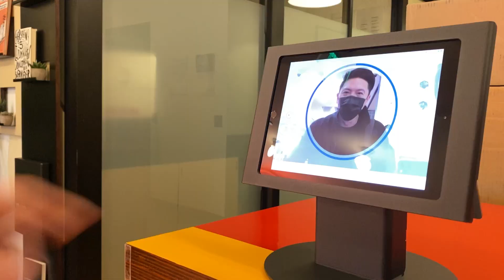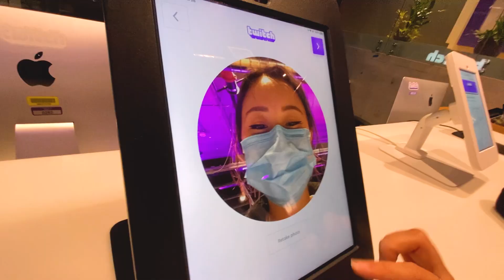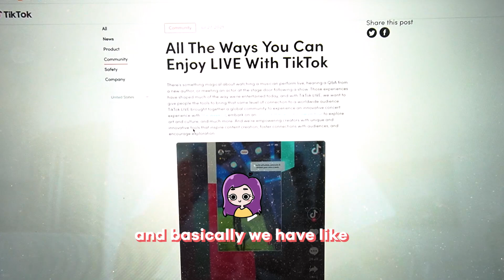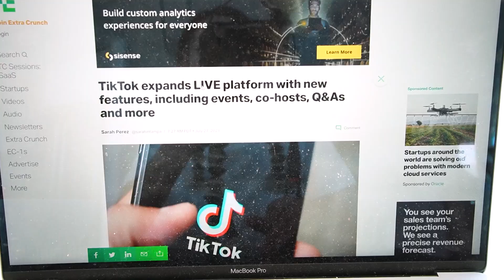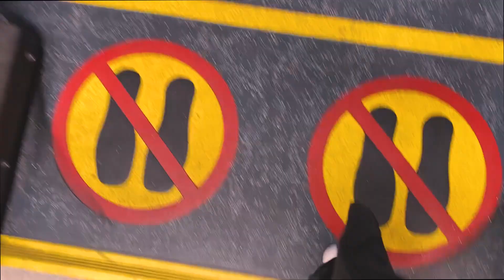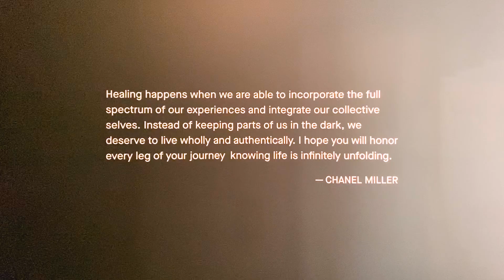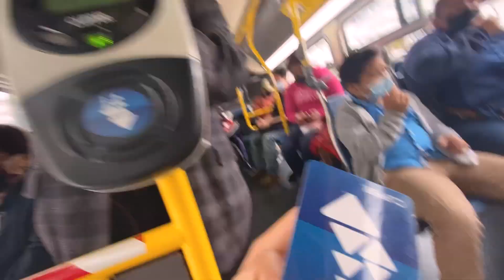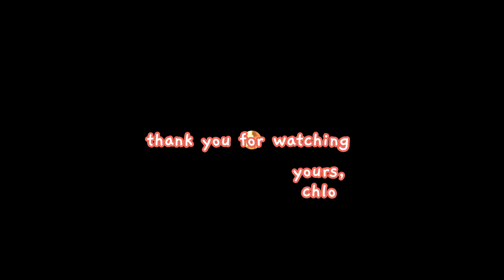A Week in my Life as a Product Manager at TikTok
this is probably the most social week i've had in sf haha. don't know how much longer life will stay like this, so this is my dedication video to remember some of the fondest weeks i've had in my late 20s. i poured my heart & soul into capturing these memories, so i hope you enjoy & support!

yours,
chlo

note: my work hours are pretty different since i work for a beijing-based company. no cooking involved here since i was just visiting SF for the week!

🌴  W E E K 🌴
sun: meeting my mentor
mon: going to wework
tues: meetings all day
wed: rough day T_T (sigh)
thur: simple life
fri: museum date & happy hour
sat: birthday picnic at dolo park
sun: brunch w/ ex-coworkers

✨  N E W   P H O N E ,   W H O   D I S ? ✨
I'm Chloe ~ welcome to the video diary of a 1.5 generation Taiwanese-American in her late 20s who works in tech and loves filming.

Louie Zong
Joakim Karud
Lukrembo
Daystar

Sony a6400
Sigma 16mm 1.4f

discord ➭ ⚉ stream/upload notifs, career chats, private community chat (for the unichlos)

total edit time: ~36 hrs (Ｔ▽Ｔ)